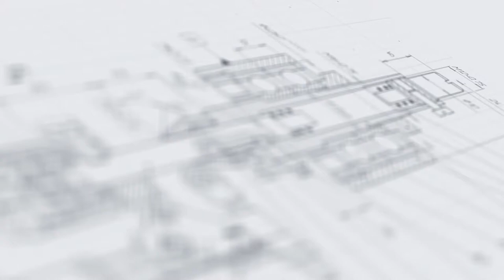Линия этикетировки и датировки АЭ-5 с устройством переворота тары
В данном видео показан принцип работы линии этикетировки и датировки АЭ-5 с устройством переворота тары.

Описание:

Линия этикетировки и датировки АЭ-5 – это специализированная установка для нанесения самоклеящихся этикеток на две стороны плоской тары. Особенностью машины является наличие устройства переворота тары, которое обеспечивает возможность за один цикл выполнять лейблинг передней и задней поверхностей флакона.

Линия укомплектована двумя высокоточными аппликаторами этикеток, которые являются нашей собственной запатентованной разработкой. Ленточный делитель равномерно распределяет тару с необходимым интервалом, обеспечивая оптимальную скорость движения потока.

С более подробным описанием данного оборудования Вы можете ознакомиться на нашем сайте по ссылке

Характеристики:

Производительность: до 2000 шт/час;
Габариты, мм (Д х Ш х В): 3550х650х1970;
Мощность: 1,5 кВт;
Рабочее давление: 0,4-0,6 МПа;
Отрасль: Косметика, Фармацевтика, Ветеринария, Химия, Другие отрасли промышленности;
Длина этикетки: минимальная: 20 мм;
Уровень шума: меньше 70 Дб;
Скорость: От 3,0 до 15 м/мин;
Расход воздуха: 0,054 м3/час;
Ширина этикетки: минимальная 50 мм;